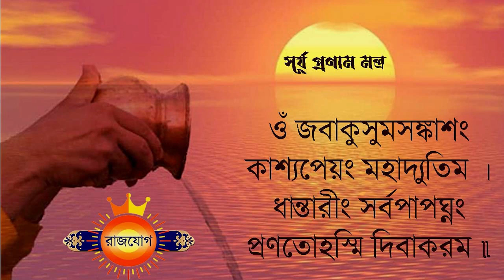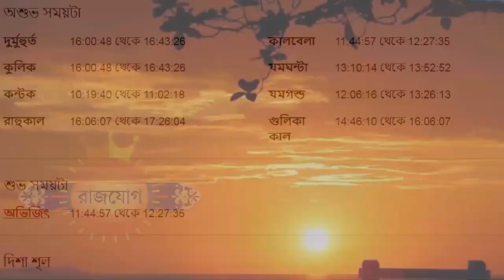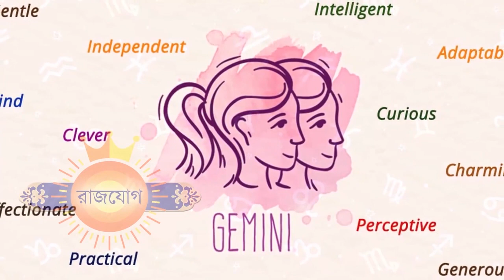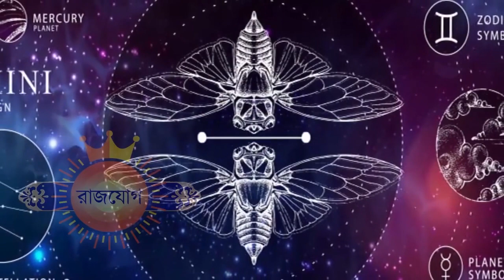মিথুন রাশি ১৯শে নভেম্বর ২০২৩ - Mithun Rashi 19th November 2023 Ajker Rashifal - Gemini